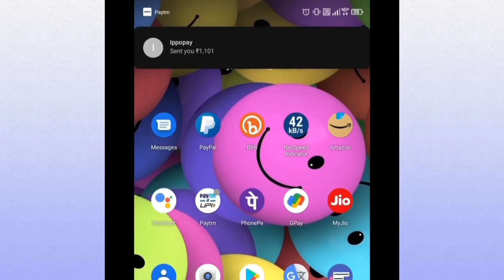কলিযুগের মৃত্যু Comedy 🤣 Dadu Morlo Funny || Jayanta Roy Vlogs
Koli Juger Mittu Comedy
New Comedy